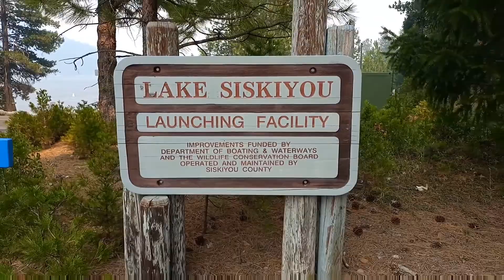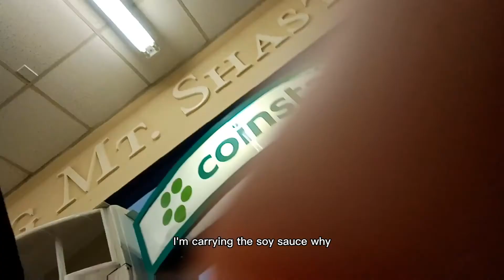Jumankey Vlog EP. 9 - "Mt. Shasta"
Mankey Travel San Fo. CA , Travel Vlog by JumankeY